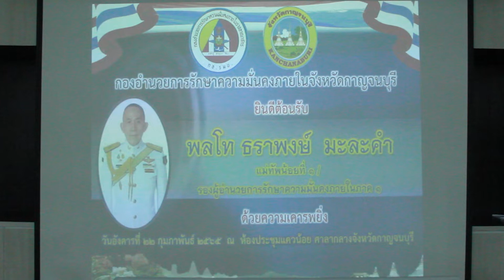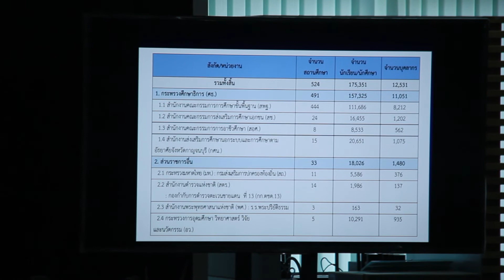รองผู้อำนวยการรักษาความมั่นคงภายในภาคที่1 ตรวจเยี่ยม กอ รมน จังหวัดกาญจนบุรี